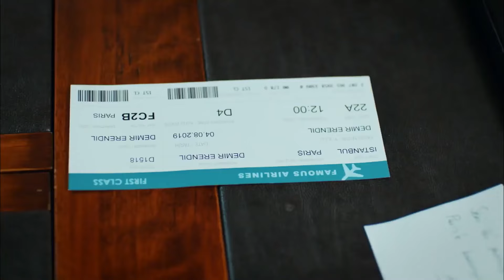Bana Söylediğin Kaçıncı Yalan? - Her Yerde Sen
Selin, Demir'e yalanını itiraf etti. BENİ ASLA ANLAMADIN!

Vedat’ın hoşlandığı kadının Selin olduğunu öğrenen Demir, yalanıyla buna yol açan Selin’e çok kızar ve Paris’teki sunumu bir uzaklaşma fırsatı olarak görür. Demir’in tepkisini çözemeyen Selin, onun Alara ile gidecek olmasını sindiremez. Alara Paris seyahati için bir sürü plan yaparken Demir’in koyduğu mesafeyi farkeden Vedat onu yüzleşmeye çağırır.

Oyuncular:
Demir: Furkan Andıç
Selin: Aybüke Pusat
Burak: Ali Yağcı
İbrahim: Ali Gözüşirin
Merve: Deniz Işın
Bora: Ali Barkın

KÜNYE
YAPIM: KARGA SEVEN PICTURES
YAPIMCl: ÖMER ÖZGÜNER & ÜMMÜ BURHAN
YÖNETMEN: ENDER MIHLAR
SENARYO: DENİZ YEŞİLGÜN & ESRA ÇETEK YILMAZER
UYGULAYICI YAPIMCI: SEÇİL İSSİ